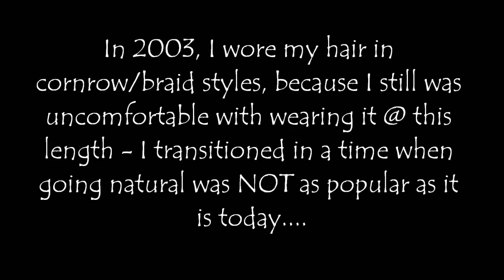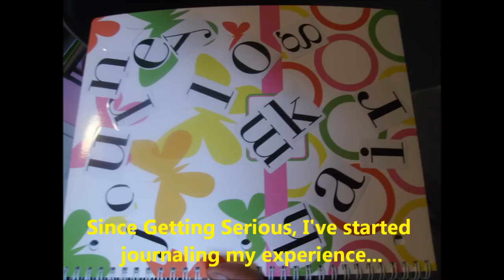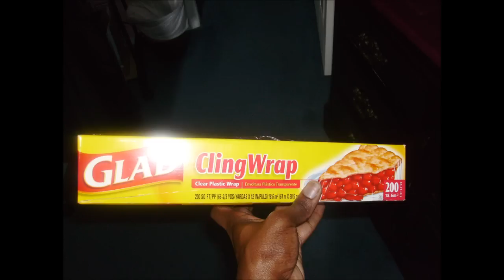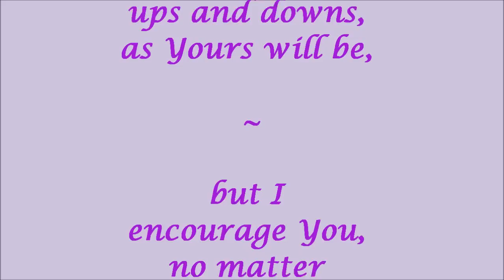4c Hair Growth (My 9 YEARS in under 7 minutes!) #21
Be encouraged. Be inspired. Don't give up-- and to those of you who have not, keep growing!

August 2011 marked 9 years of my natural journey. Its been an interesting journey to this point, but next to choosing Jesus, its one of the best decisions I've ever made...

Questions? Suggestions? Comments? Need advice? Inbox/message me.

Ms. Mimi
4c natural hair growth journey

Artist: Kierra 'Kiki' Sheard - Let Go (I Owe You Album, 2004)